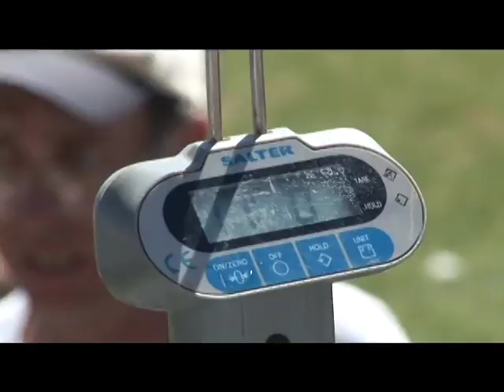Chicago Salmon Classic, 2010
The 2010 Chicago Salmon Classic fishing tournament